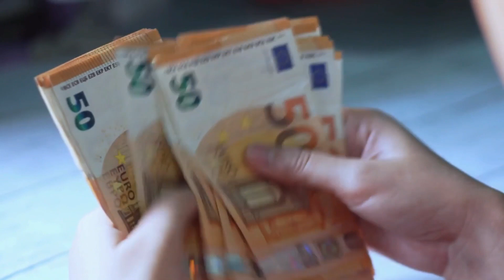What Life Has Become For Us As A Family Of 6 | UK Cost Of Living Crisis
In this season, things are so expensive and the cost of living is flying off the roof, let me share with you how we are coping with all of these changes as a family of 6.

Just a little about ME:
Hopefully, you will Laugh, Feel Empowered and be Blessed
Precious